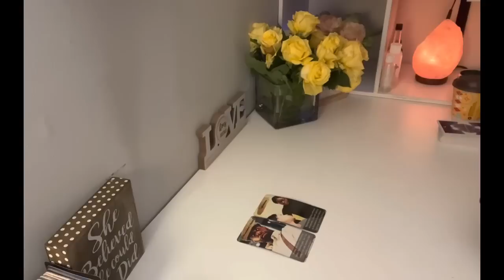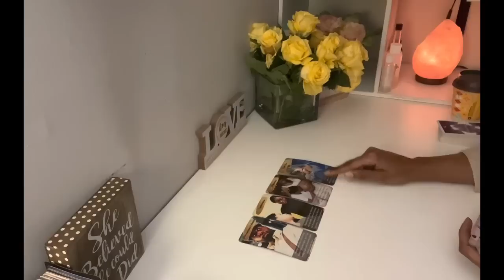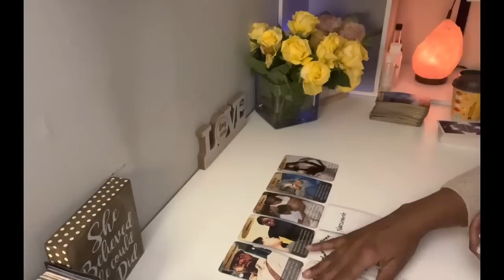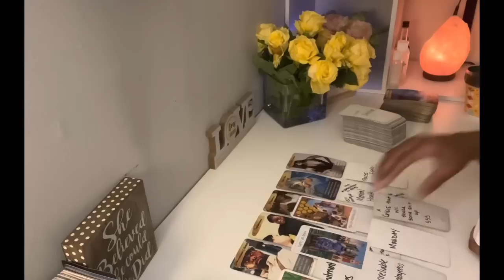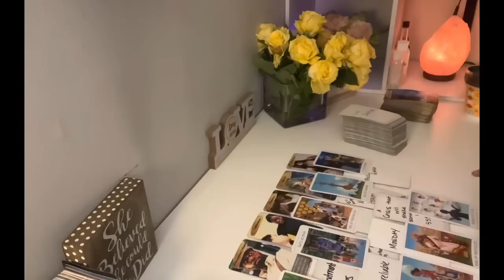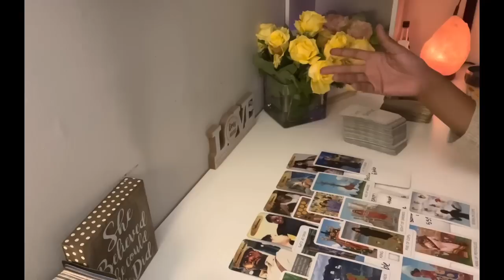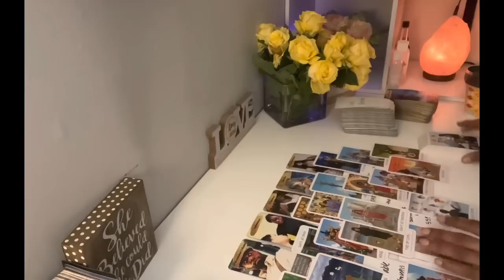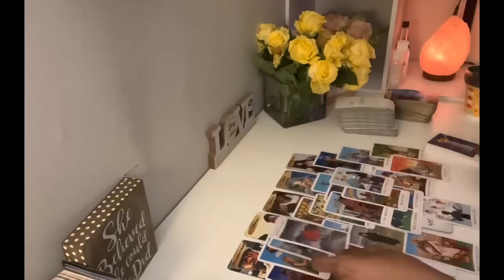WEEKEND VIBEZ 🎵 || CONFRONTED BY AGGRESSIVE SPIRITS 👻